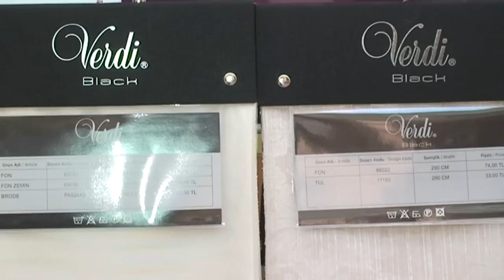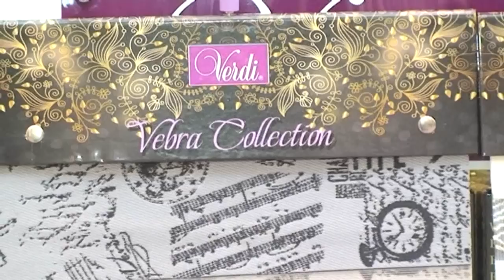TANRIVERDİ TEKSTİL & 2014 ÜRÜN TANITIM TOPLANTISI / LEVENT ÜSTÜNEL